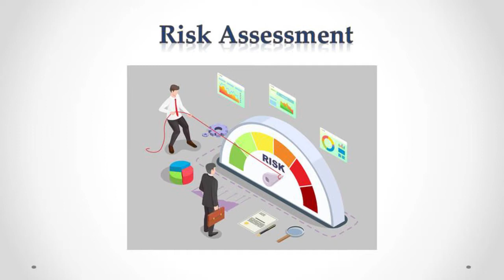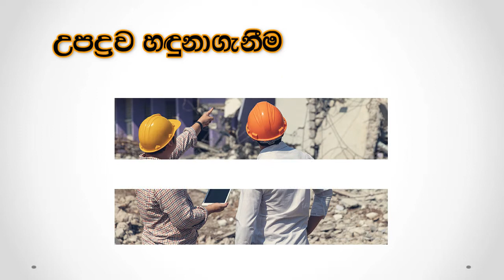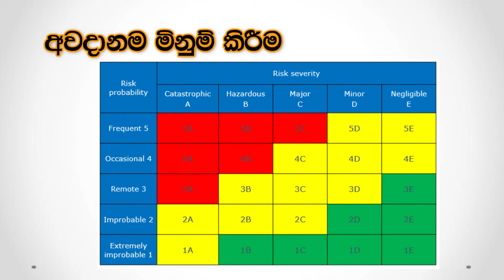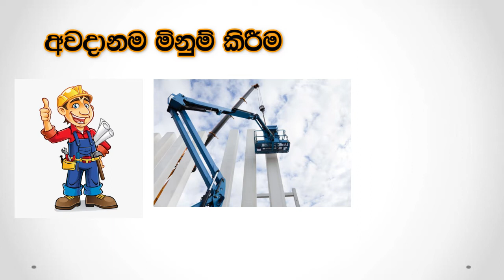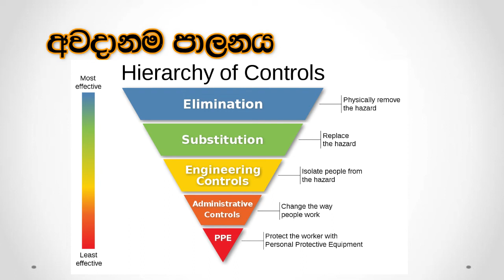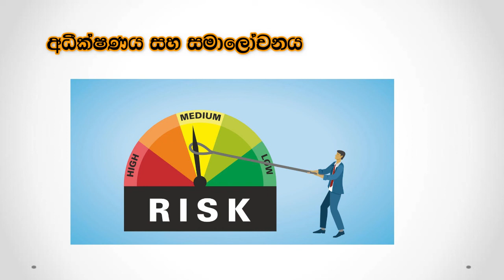Risk Assessment | Total Productive Maintenance in Sinhala | Part 18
Risk Assessment
Total Productive Maintenance in Sinhala
Part 18

A risk assessment is a process in which businesses identify and assess the risks associated with their operations. This helps them to develop strategies to minimize or mitigate the risks.